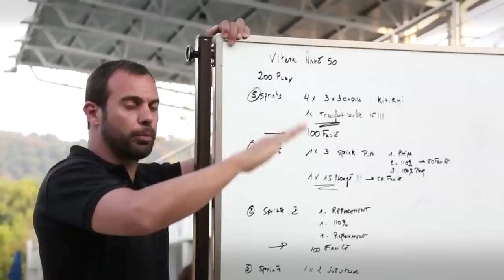Suivez le coach de natation Romain Barnier sur la route de Rio – Ep 1. Briser la routine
Votre Coach vous invite à plonger dans l’univers de Romain Barnier et de ses nageurs.

Jusqu’aux Jeux Olympiques de Rio, retrouvez des vidéos exclusives et